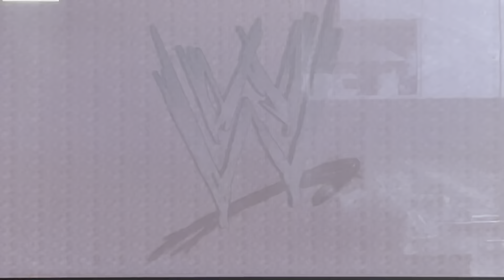Alexa Bliss and Trish Stratus VS Degeneration X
The inaugural Match for the Women Tag Team￼ Championship. The winner will be the champion